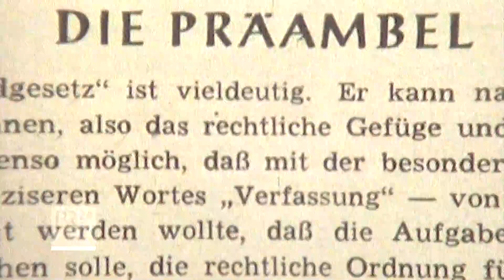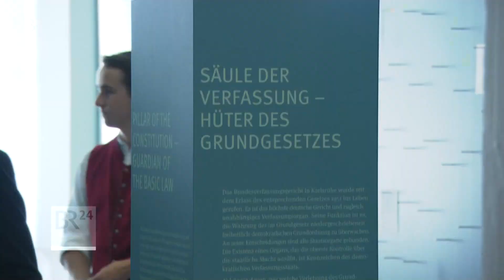Festakt: 75 Jahre Verfassungskonvent auf Herrenchiemsee | BR24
Vor 75 Jahren hat auf Herrenchiemsee der Verfassungskonvent getagt. Dabei wurden die Grundlagen für das Grundgesetz geschaffen. Heute gedachten Politiker dem Jubiläum mit einem Festakt - und mahnten, die Demokratie zu schützen.